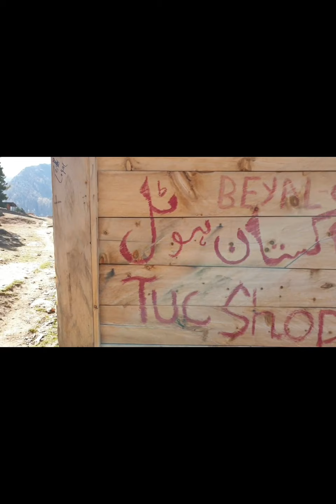Tour to Fairy medows nangaparbat (Diamir) killer mountain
Had a beautiful experience at this beautiful place. It was literally so hard to reach there ,took too much struggle. Track was so dangerous Butt there people told that last accident occured 7 years ago. It takes 3 to 3 and half hours to hike from tatu village to fairymedows (slowest) the faster ones can cover this in 2:30 hours
just try to take ur food with yourselves. specially chocolates.Just try to bring your food with you if you want to save yourself some money.
There are porters and horses available for carrying luggage but they also charge a lot.
If u wanna know more just ask in comments
my Instagram blogging account link bellow